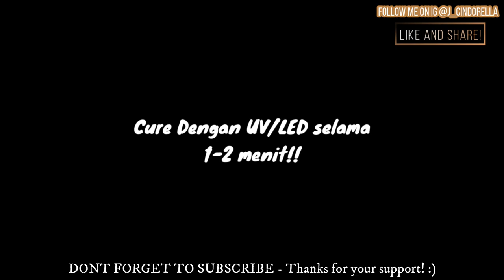Bahasa Version I "CARA MEMBUAT DESIGN BUNGA MATAHARI DARI KUTEK GEL"